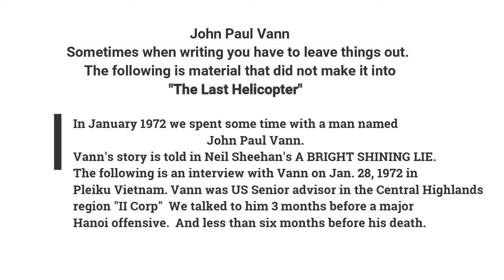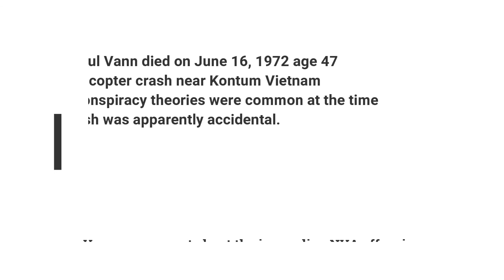Companion Video to Chapter 8 of "The Last Helicopter" - Interview with John Paul Vann Jan 28 1972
In Chapter 8 of THE LAST HELICOPTER: TWO LIVES IN INDOCHINA, we discuss the 1972 North Vietnam offensive on South Vietnam which began at the end of March 1972.
The interview above is content considered for the book which the author dropped from the final edit.   An interview with American military advisor John Paul Vann.

Jim notes:  "Among the most informed Americans about the war and North Vietnamese ambitions, was John Paul Vann. When we met him, Vann was Senior advisor in Pleiku Vietnam for military operations in Vietnam's "Central Highlands."    In this interview at the end of January, Vann speaks to me about his expectations.  This was one of the last interviews he gave.  Vann was killed in a helicopter crash on June 9 1972.  His story is brilliantly told in  "A Bright Shining Lie: John Paul Vann and America in Vietnam " (1988) by Neil Sheehan.  While Vann told me he expected a communist offensive, he and no one else I knew got the dates right or predicted the boldness of Hanoi's operation.  North Vietnamese troops attacked on three fronts.  I covered the action on the northern front when several armored divisions crossed the "DMZ" into Quang Tri.  Vann advised and helped beat back attacks in the Central Highlands. The North Vietnamese opened a third front from Cambodia into southern Vietnam and the road west from Saigon.  It was a very extensive series of battles.  With the help of American airpower, the offensives were beaten back but not until summer 1972.  In many ways the North Vietnamese action was a dress rehearsal for their successful "Great Spring Victory" of March-April 1975."